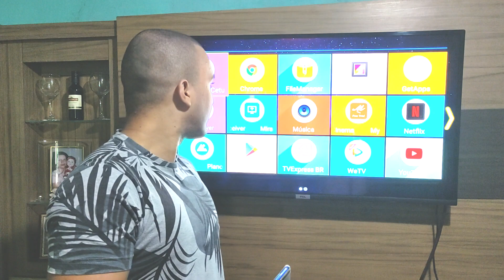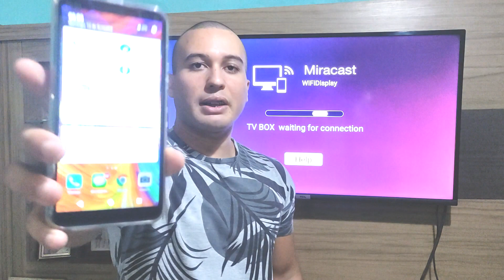Como conectar o celular na tv box mxq pro 4k (espelhar a tela)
Fala galera, agora venho mostrar como espelhar a tela do celular na tv box mxq pro 4k.

00:01 Introdução